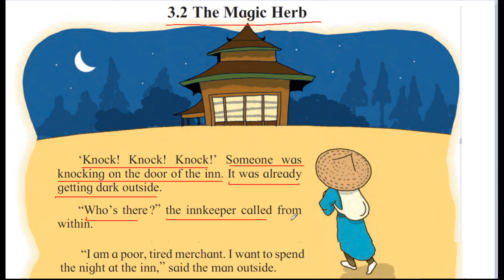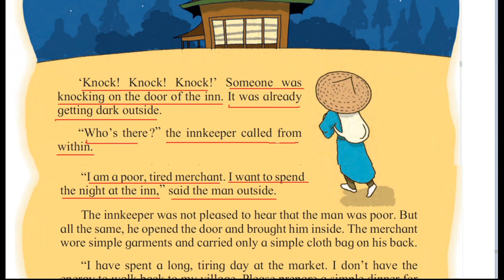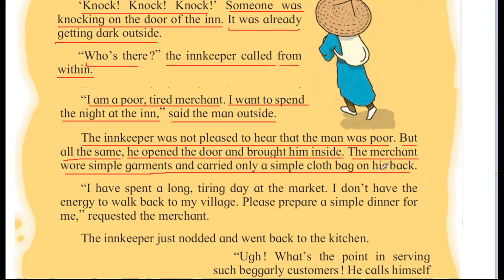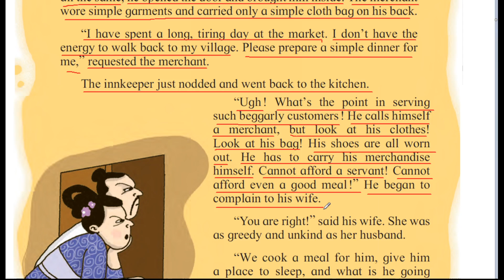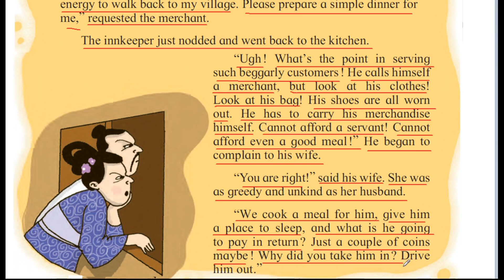The Magic Herb Part 01 # Burude Tutorials # Marathi Translation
The Magic Herb Part 01 # Burude Tutorials # Marathi Translation # Maharashtra Board